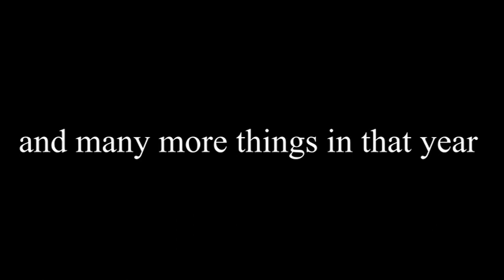18 Years Of Eden in 1 Min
18 Years Of Eden in 1 Min
Its edens birthday so wish her a happy birthday bitches